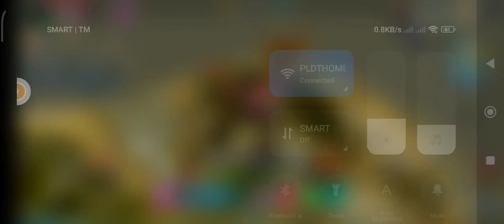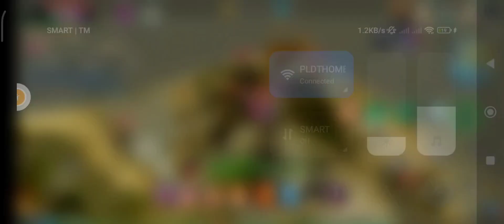Giftbox of Hix(month of March compilation)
Month of March Giftbox of Hix compilation
total of 434,000,000 alz ❣️ d ko na sinama sa video yung 5m pababa sooooo baka aabot pa yan sa 500m dapat..
keep watching my video guys thank you 🫶😘